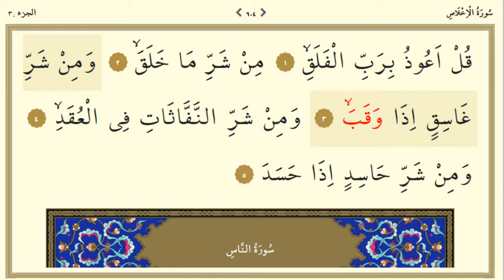FELAK SURESİ (KUL EUZÜ Bİ RABBİL FELAK ) 604.SAYFA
Merhabalar.
Burada , Kur'an-ı Kerim Tilaveti , Hikayeler ve İlahiler mevcuttur

Sevgiyle Kalınız...